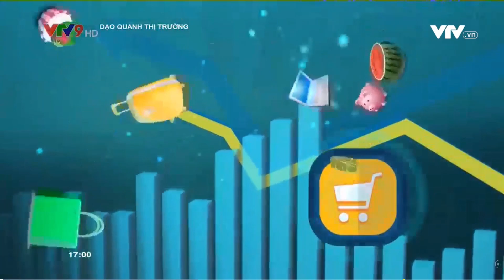VTV9: Sôi động thị trường Bất động sản cuối năm ở Miền Tây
🎥 Chuyên mục Dạo Quanh Thị Trường trên kênh VTV9 của Đài Truyền hình Việt Nam phát sóng lúc 17h - Chủ nhật - 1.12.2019 đưa tin: Với tiềm năng phát triển du lịch cao, nên thời gian gần đây miền Tây được đánh giá là địa phương có tiềm năng phát triển Bất Động Sản, các Chủ đầu tư đã giới thiệu ra thị trường nhiều dự án quy mô lớn, điển hình là dự án Khu Đô Thị Cát Tường Western Pearl 2 vừa được mở bán tại Cần Thơ đã thu hút hơn 2.000 khách hàng tham gia

🏤 Công Ty Cổ Phần Tập Đoàn Địa Ốc Cát Tường (Cát Tường Group)
👉 VPGD: 259A Nguyễn Văn Trỗi, P.10, Q. Phú Nhuận, Tp.HCM
☎️ Tổng đài CSKH: 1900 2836 (phím 0)